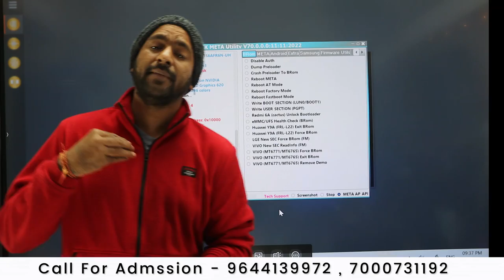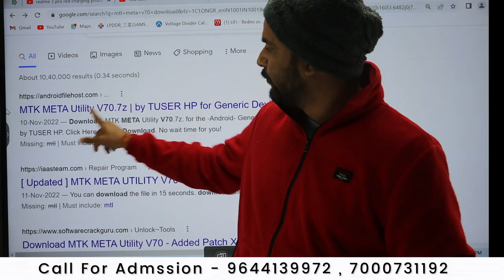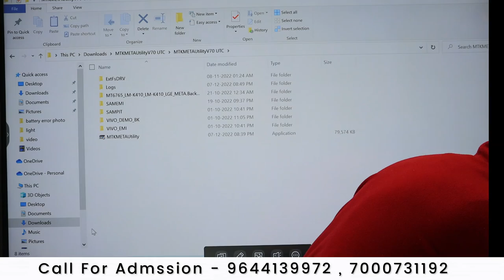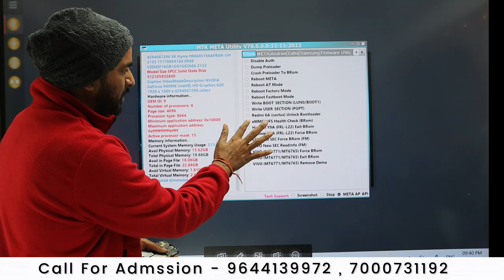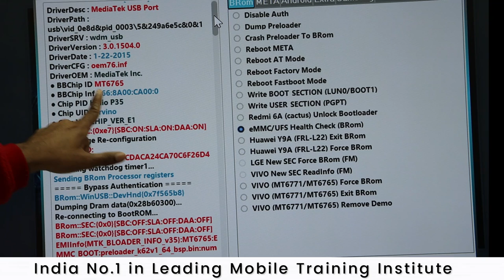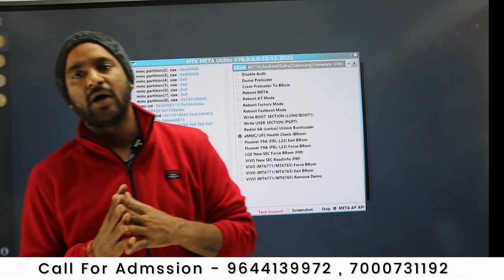बिना eMMC / UFS निकाले Health SLC / MLC चेक करे ( via USB ) @devratn_agrawal ​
1. Without EMMC Remove Check EMMC Health Practically Video

📲 Book
👉🏻Hardware Book /  Software Book

3 दिन  में Power IC और 4 दिन में CPU लगाओ नहीं तो पूरी फीस  बापस ले जाओ - 6 Hour Only Practical Class + 6 Hour theory Class

Join Today
📲 Book
Join Today
Hostel / Mess Free (No Charge)

ashu comunication
AK Info
BABA tool